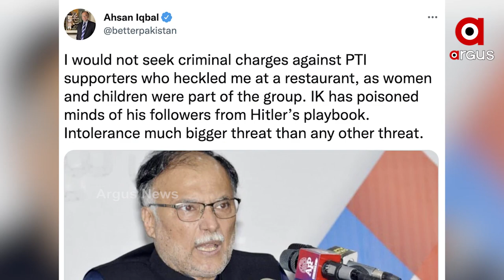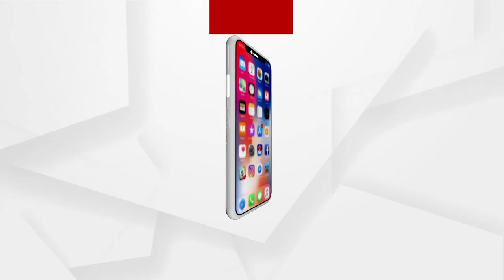'Chor Chor', Pakistan Minister Greeted as 'Chor' by People in Restaurant